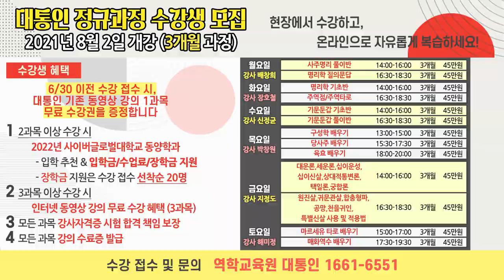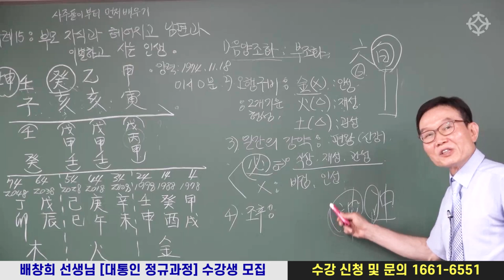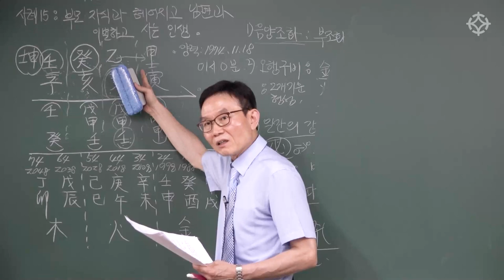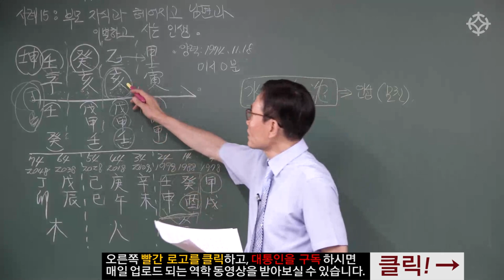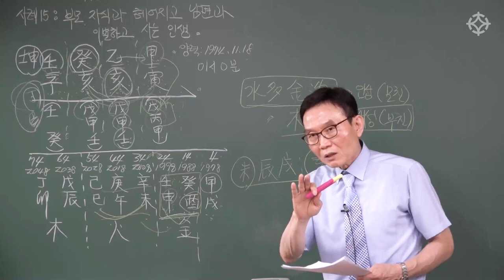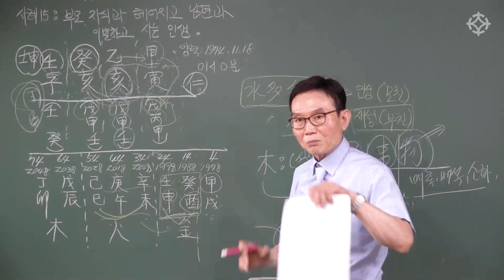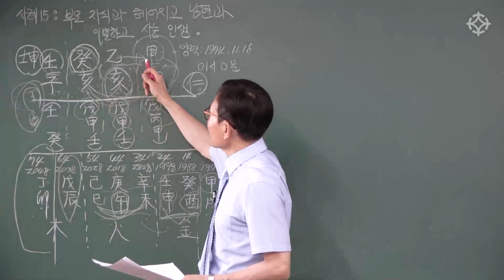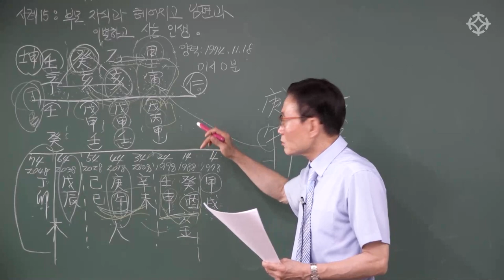사주풀이 통변 자연스럽게 하는 방법 : 부모 자식과 헤어지고 남편과 이별하는 인생 사주풀이 - 배창희 선생님 [대통인.com]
11월 1일로 연기되었습니다. 많은 수강생분들의 양해 부탁드립니다

강의 장소 : 역학교육원 대통인 스튜디오 [영등포구청역]

1) 동영상 강의 무료 수강권
2) 사이버글로벌대학교 동양학과 입학 추천 및 장학금 지원
3) 수료증 발급

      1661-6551